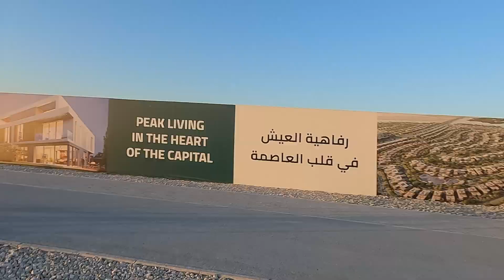PART3 AL REEM ISLAND ABU DHABI@AtanVlog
tapos ng al reem island byahi naman for abu dhabi city#AtanVlog
Please Visit my: